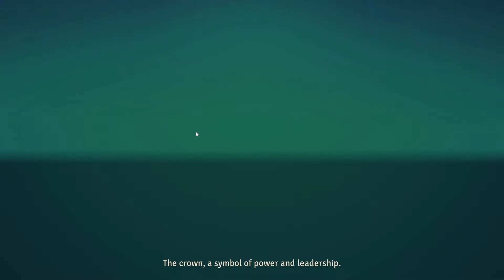Exorder часть 1